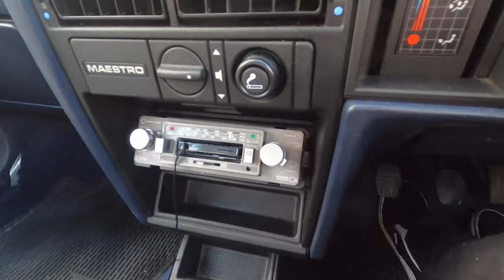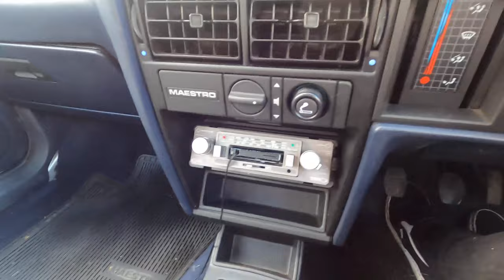Top 10 Things I Love And Hate About Living With An Old Car In 2021- Maestro Vlog 6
In this video I list the top 5 things I love and top 5 things I hate about living with a retro or classic car as my daily driver, I drive my Maestro every day (or an equivalent old car) so I give you my thoughts and opinions in this vlog.